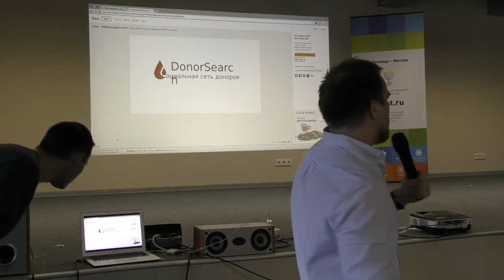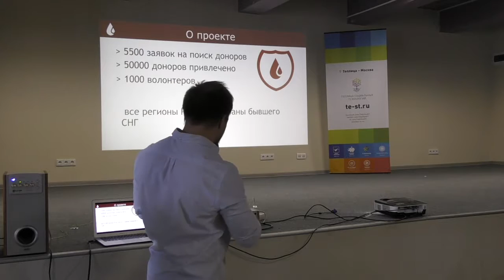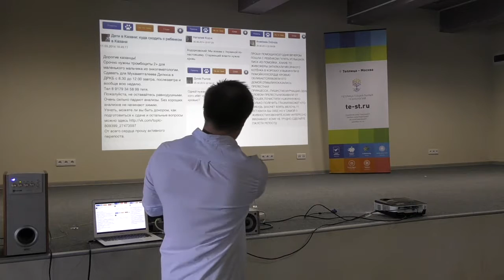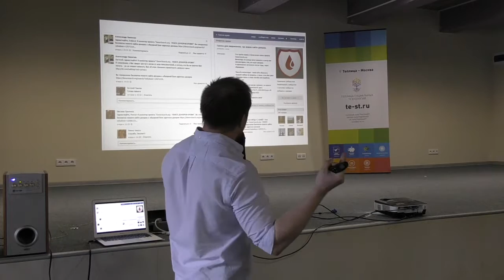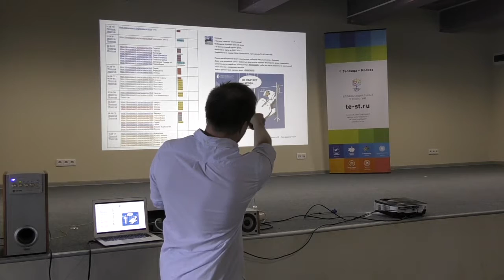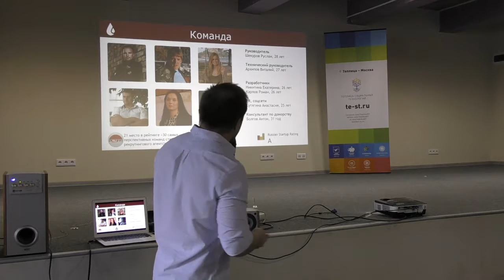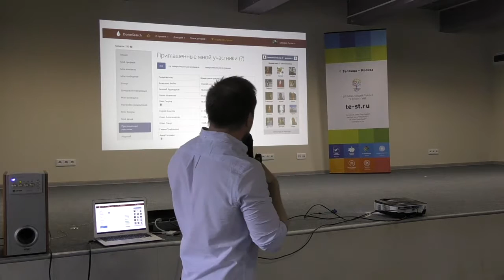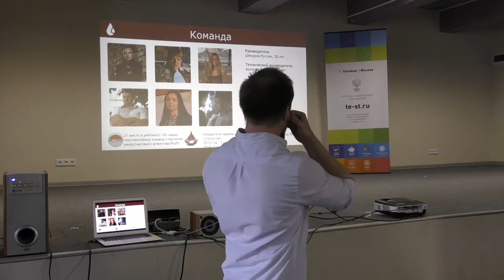Руслан Шекуров. Web-волонтеры проекта DonorSearch.org